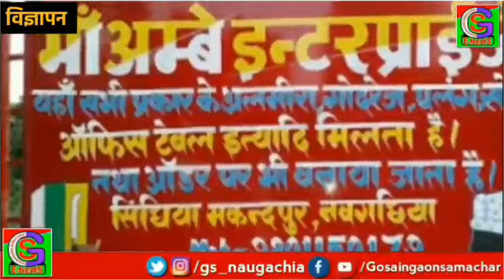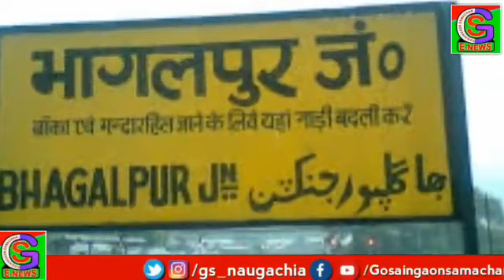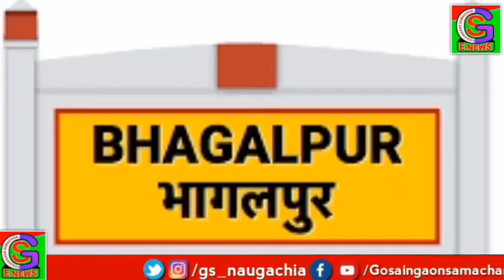नवगछिया / भागलपुर 07/04/2019 ( रविवार) की ख़बरें.